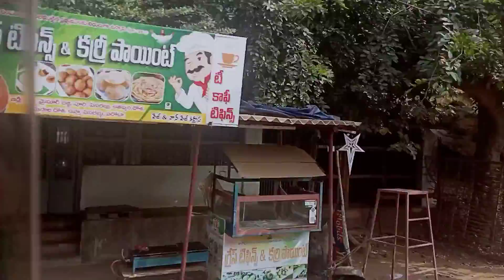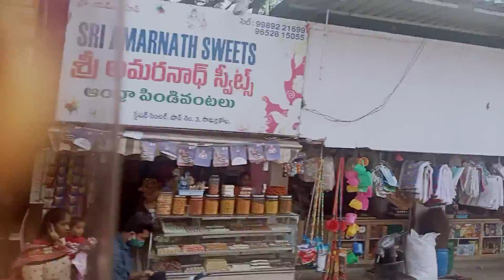సామర్లకోట 🏙️🌆 సిటీ నీ వీ క్షించండి